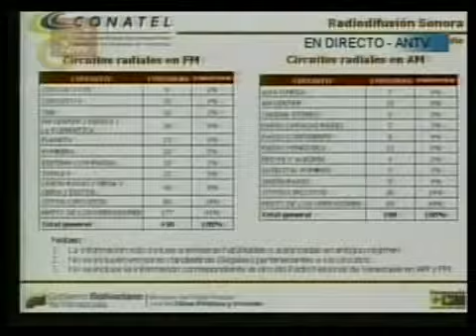VIDEO ed4eb9a6fe94c4bed3b07b21b0548e73 NORMAL WIDE